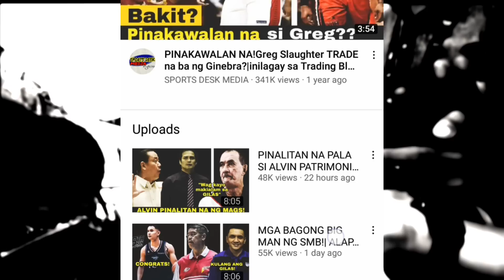MASISIRA ANG CAREER NI PAUL DESIDERIO NITO!| WALA NANG BABALIKAN SA PBA!| PBA PLAYER UPDATES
PINABULAANAN NI PAUL DESIDERIO ANG BALITANG NANANAKIT SIYA NG BABAE AYON SA KANYA HINDI DAW YON TOTOO!